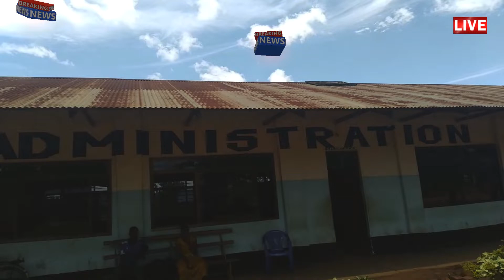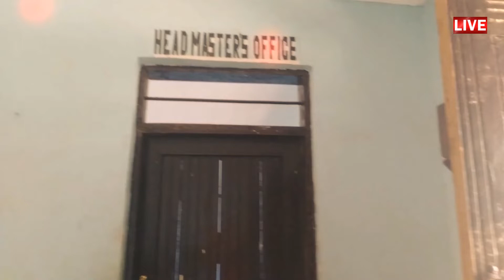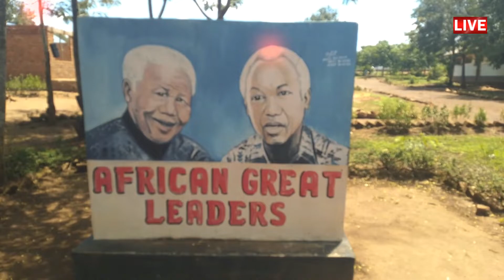Mandhari ya high School Kalenge pamoja na mwongozo wakufika shuleni Kigoma-Uvinza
Shule ipo Mkoa wa Kigoma Wilaya ya Uvinza Kata ya Kandaga
Nishule ambayo inamichepuo ya Sayansi tu
Kunawalimu wenye uzoefu katika ufundishaji
Mlete mwanao atimize ndoto zake
Nimazingira rafiki kwa mwenye ndoto zakusoma
Shule ni ya Serikali mchanganyiko Wavulana  kwa wasichana